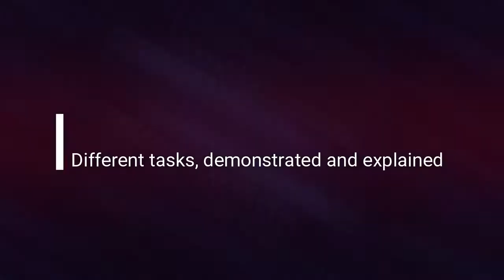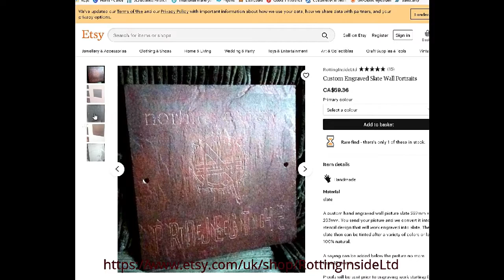Dave Does... Reactions - Erra - Dementia